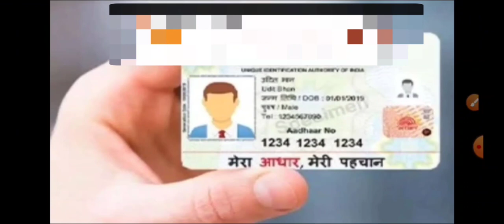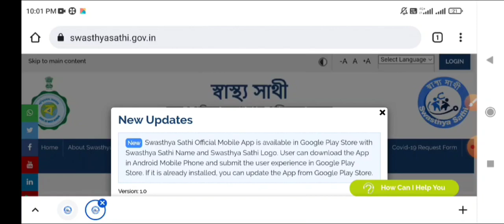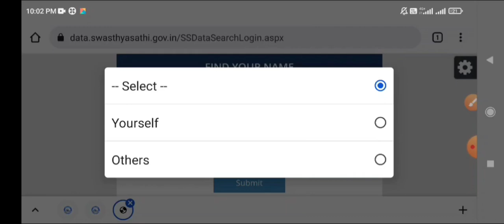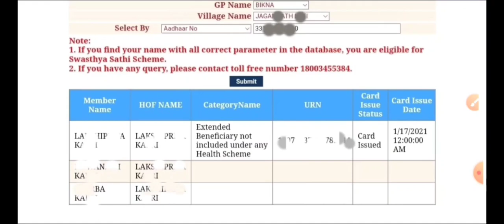Lakhhir Bhandar payment, Lakshmir Bhandar Prakalpa Duare sarkar, swasthya sathi adhar card link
how to link aadhaar number in swasthya sathi card
swasthya sathi card name check aadhar card
swasthyasathi
swasthyasathi card online
swasthyasathi card west bengal

স্বাস্থ্যসাথী কার্ড
স্বাস্থ্যসাথী প্রকল্প
রেশন কার্ড ও আঁধার মোবাইল নম্বর লিংক
স্বাস্থ্যসাথী
রেশন কার্ডের সাথে আঁধার লিংক কিভাবে করবেন
স্বাস্থ্যসাথী কার্ড সুখবর
আধার নাম্বার টু স্বাস্থ্যসাথী ইউ আর এন নাম্বার
স্বাস্থ্যসাথী প্রকল্পে আপনার নাম আছে কিনা কিভাবে দেখতে হয়
ফাইন্ড ইউর নেম অন স্বাস্থ্যসাথী পর্টাল
রেশন কার্ডের সঙ্গে আধার কার্ড লিঙ্ক
আঁধার স্ট্যাটাস চেক পদ্ধতি
আধার কার্ডের সাথে মোবাইল নম্বর লিঙ্ক
অস্থায়ী স্বাস্থ্যসাথী কার্ড দেবে মমতা বন্দ্যোপাধ্যায় সরকার
Lakshmir Bhandar. Lakshmi Bhandar. লক্ষী ভান্ডার ফর্ম। lokkhi Bhandar Form Fill Up. laxmi Bhandar Prokolpo Apply. লক্ষীর ভান্ডার প্রকল্প আবেদন